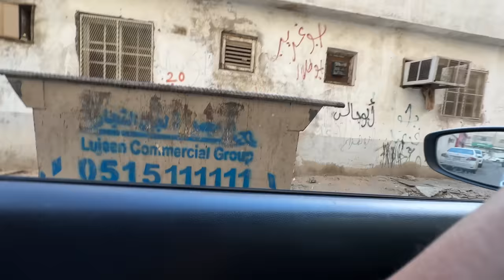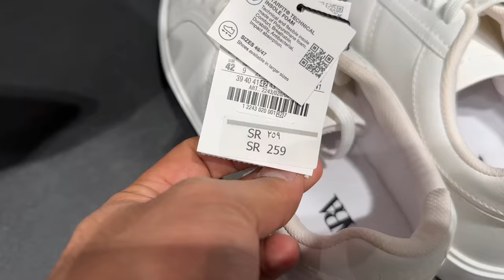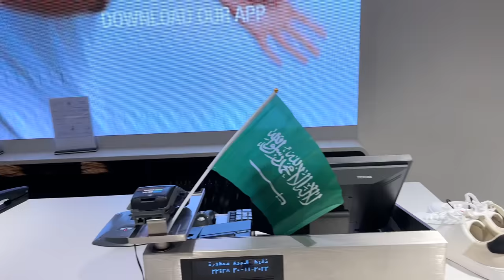New Shoes Lene pe Mandi Khilani Par Gai 🤨😑